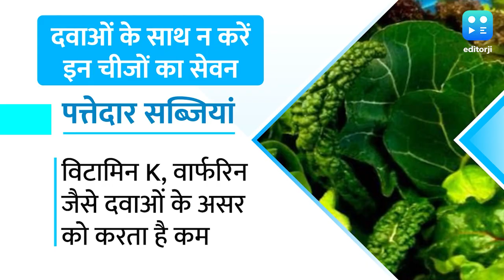Health News: दवाओं के साथ गलती से भी न करें इन चीज़ों का सेवन, बिगड़ सकती है सेहत.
दवाओं के साथ बहुत सी चीजों का सेवन इसके प्रभाव को कम कर देता है ऐसे में दवाएं फायदे की जगह नुकसान पहुंचाने लगती हैं. अगर आप भी जाने अनजाने में कर रहें हैं ऐसी भूल तो आज जान ले दवाओं के साथ किन चीजों का नहीं करना है सेवन.